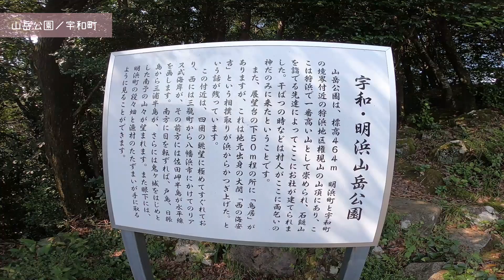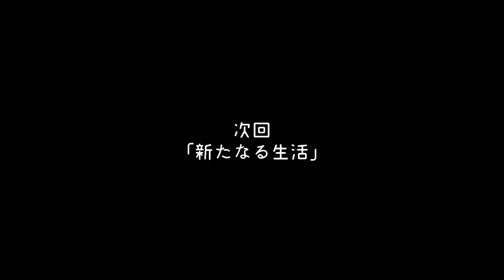この夏最後のソロツーリング／バイク女子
仕事の都合により、愛媛を離れることになりました。
この夏最後のツーリングを楽しみます。

＠luzinparm

《自己紹介》
初めまして、しらすです。
愛媛在住、バイクや車、アウトドアなど外で一人遊ぶのが大好きな女性です。
バイク歴は意外と長く、今はCB223sに乗って愛媛の（主に南予地方）マイナーな場所を発掘しては、アウトドアご飯やカフェ、食堂などで休日を楽しんでいます。
バイクに乗るのは休日のみ、平日は会社員として平凡に暮らしています。
そんな中で少しでも外に出る機会を増やし、自然に触れ合うことで私自身がリフレッシュ出来ればと思い、愛媛の観光を紹介しつつ動画投稿をしています。
人生は長いようで短いと考えるタイプ。
少しでも気になる事があれば挑戦したいと思っています。
どうぞ、私の休日にお付き合い下さいませ♪